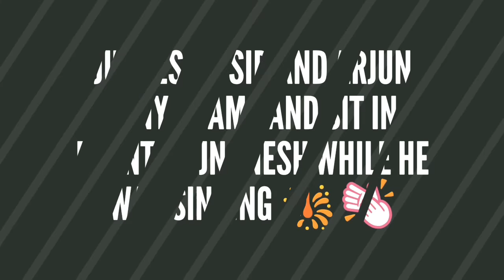SA RE GA MA PA little Champs season 14 || Jnaneshwar performance # what arjun janya gifted him??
Jnaneshwar sa re ga ma pa season 14 best singer got gift from arjun janya for his mind blowing singing # tears in all judges eyes 😧